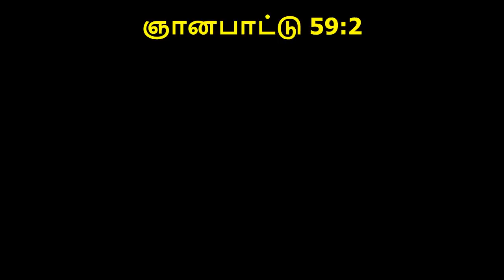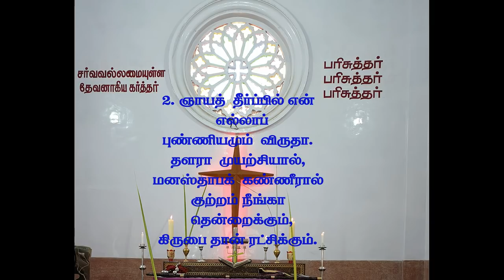(TELC) பரிசுத்த வாரம் - புதன் ஆராதனை # HOLY WEEK - WEDNESDAY SERVICE (08.04.2020)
"விசுவாசமும் மகிமையும்"

✝️ ஏன் யூதர்கள் இயேசுவை விசுவாசிக்கவில்லை ?

✝️ மதம், அதிகாரிகளை கண்டு பயந்தவர்கள் யார்?

✝️ கடினமான உபதேசத்தை
யார் கேட்க மாட்டார்கள்?

✝️ விசுவாசத்தை தொடங்குபவர் யார்? முடிப்பவர் யார்?

 ஆராதனை முறைமை :

● மறைதிரு.S.சுந்தரம் ஏசுராஜ் ஆயர், தரங்கைவாசம்,திருச்சி.

● மறைதிரு.J.ஆஸ்நாத் ஐடா, உதவி ஆயர்,தரங்கைவாசம், திருச்சி.

அருளுரை:

மறைதிரு. D. தானியேல் ஜெயக்குமார் (ஜேக் ஐயர்)  தமிழ் சுவிசேஷ லுத்தரன் திருச்சபை
# TELC